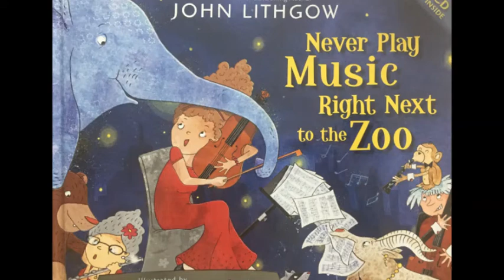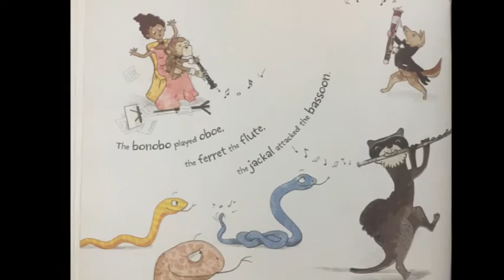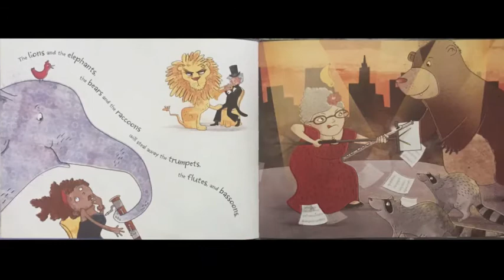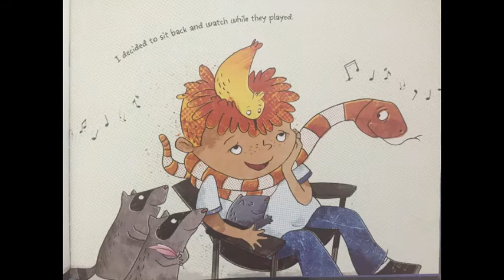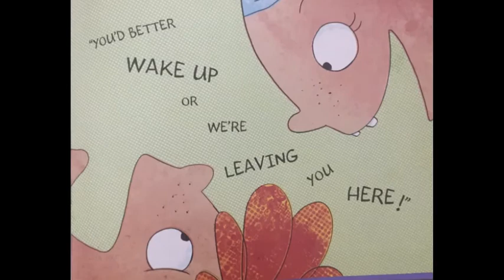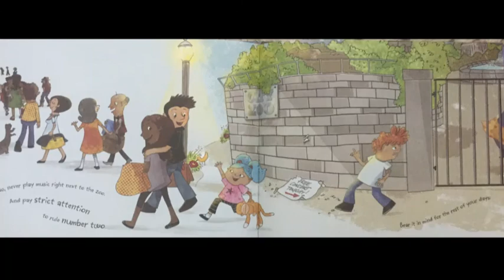Never Play Music Right Next to the Zoo